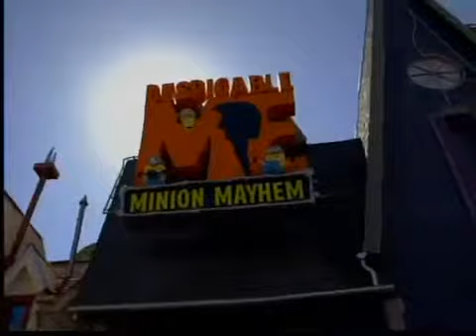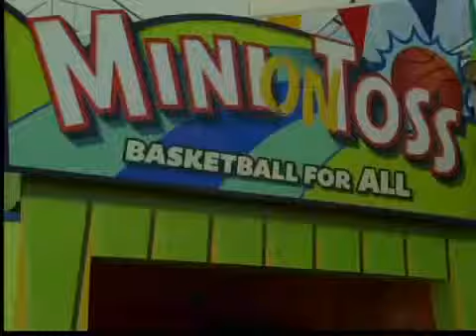Nueva atracción en Universal Studios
(Entravision)SAN DIEGO-Universal Studios Hollywood presenta su nueva atracción "Despicable me minion" Gabriel Sotelo con los detalles